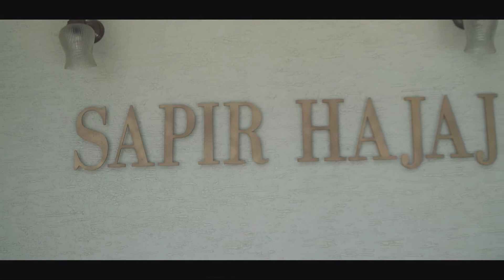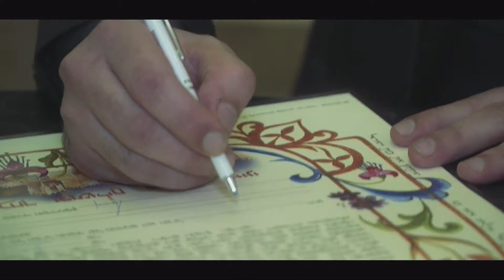נוי ורז קליפ החתונה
נוי ורז 17_07_06
קליפ החתונה
רותם נחמני